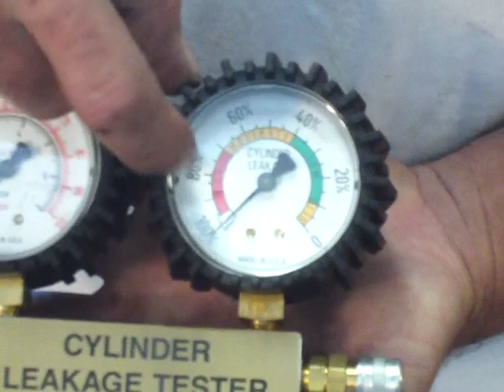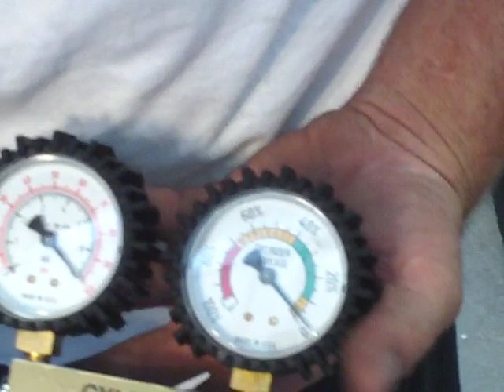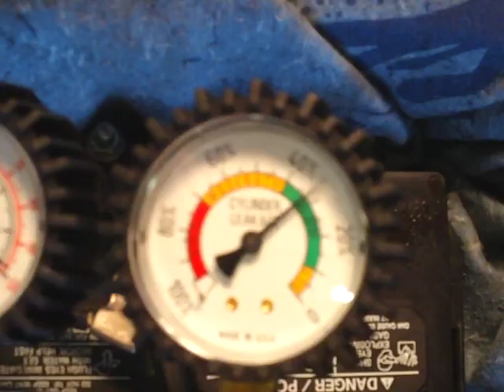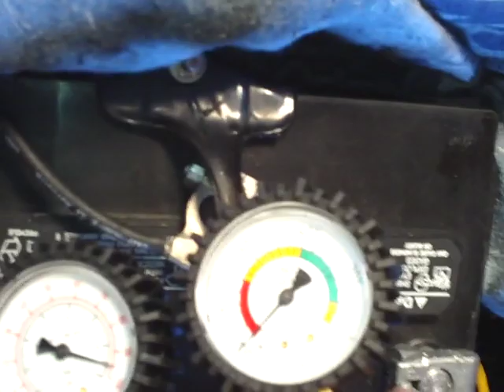How to perform a cylinder leak test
A brief description of how to perform a cylinder leak test on an automotive engine and what the results mean.